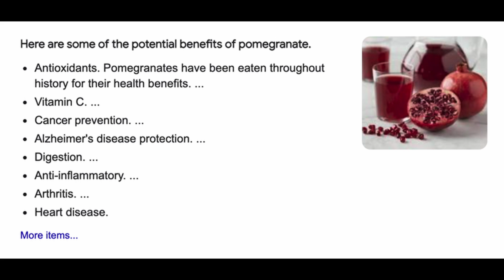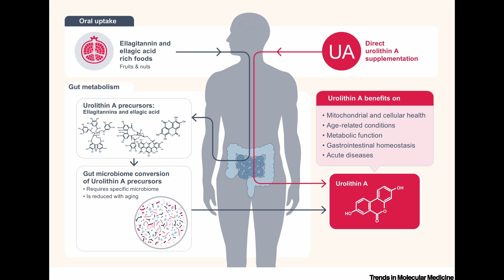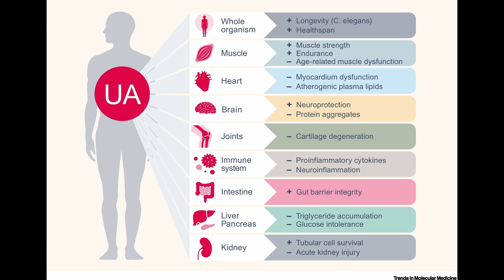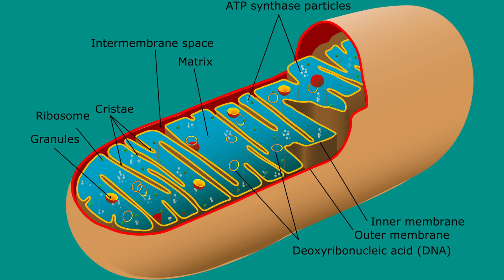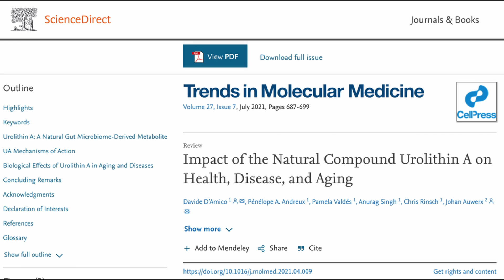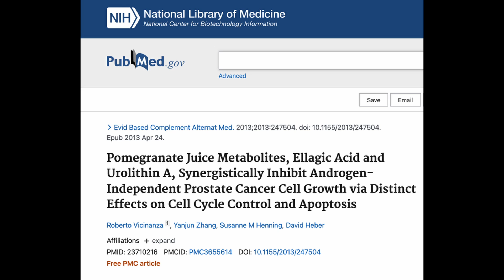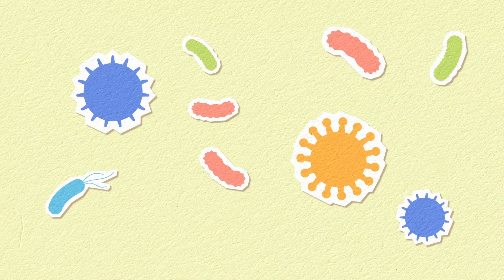Gyógyszer helyett gyümölcs?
Egy gyümölcs, ami sokkal több, mint amit eddig tudtunk róla...